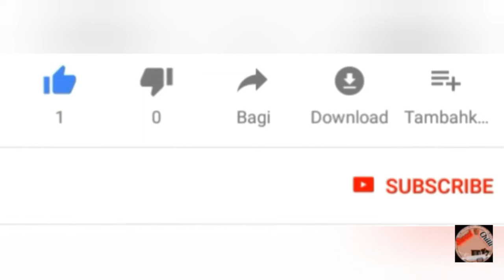how to make banana dessert @sweet and chilli cuisine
Assalamualaikum